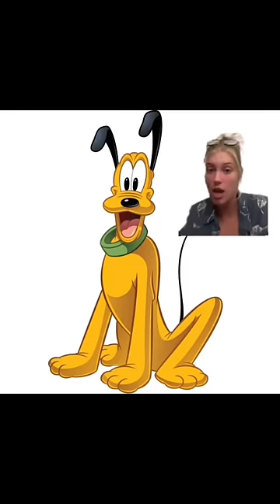sexiest yellow characters this one’s a DOOZY - liv pearsall